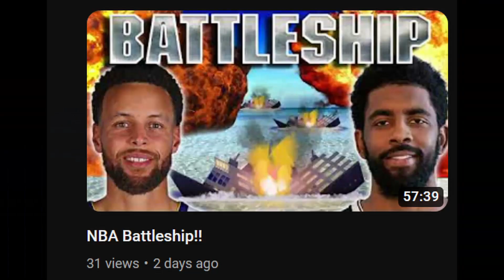I FINALLY DID IT !!! Madden 23 CB Career Mode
please watch so i can quit my job. also so i can be rich this video alone wouldnt make me rich but just like subscribe and like an all that so i can get alot of cash. no pressure. also if you dont like the video. nothing would happen but please just like it